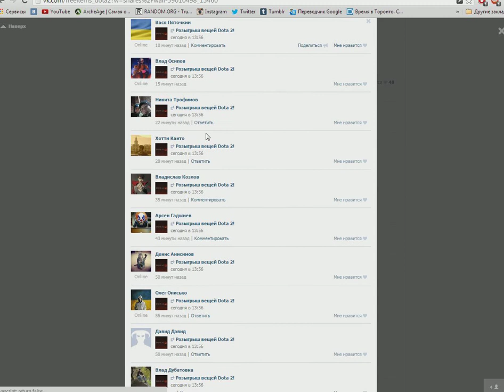Бесплатный розыгрыш вещей Dota 2! № 297 Heavy Steel Armor Set на Axe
Heavy Steel Armor Set на Axe

данное видео-результат розыгрыша
подробнее о розыгрыше можно узнать в паблике